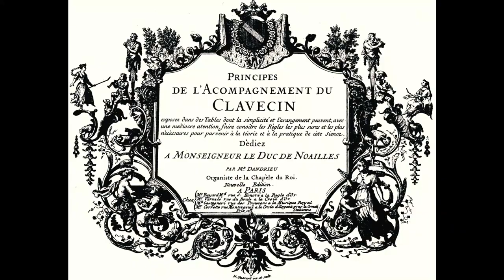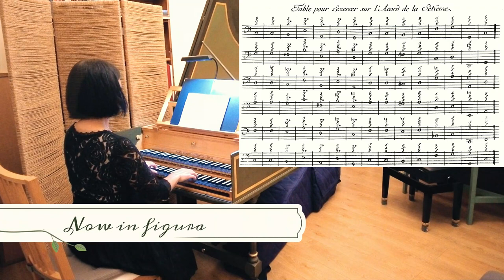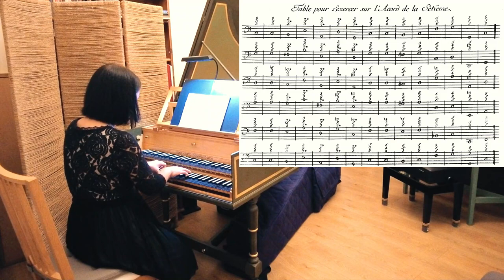10 [Dandrieu] L'Acord de la Sètième (A440)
Jean-François Dandrieu (c.1682-1738)
L'Acord de la Sètième (A440)
from Principes de l'Acompagnement du Clavecin (1718)

Please let us know if you enjoy this video or find it helpful, and we'd love to hear how you use it too! Please also share it to people who you think might enjoy it or find it helpful✨